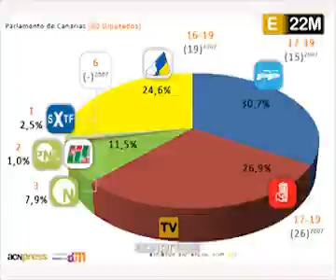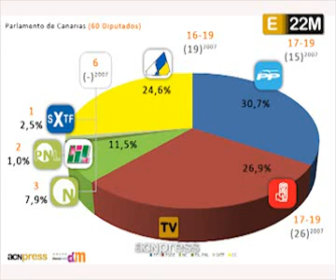Elecciones Canarias 2011 | Previsiones electorales Canarias (2)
Vídeo noticia sobre la encuesta de Demométrica, que publica en exclusiva Acn press, en el que se detallan las previsiones electorales para el Parlamento de Canarias.